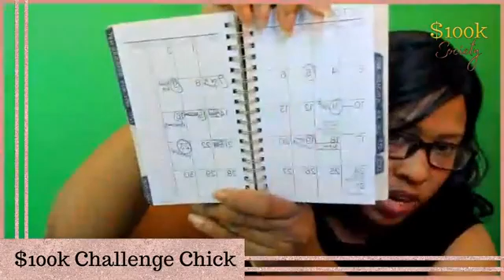2 tips to help you find the time to get ANYTHING done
2 tips to help you find the time to get ANYTHING done

If you are figuring out how to get MORE things done in your DAY, when you already feel like you don't have time, then listen up for these 2 tips.

We all have the same 24 hours, so how are others conquering the world, and you are going to bed late and barely feel productive. Let's talk about it.